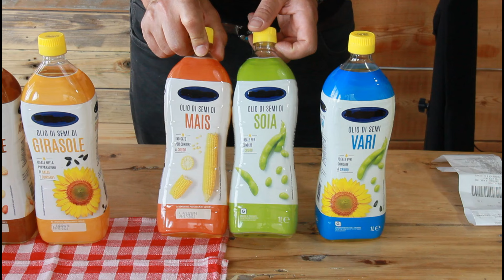NON USARE QUESTO OLIO DI SEMI PER FRIGGERE olio di semi PER CUCINARE O CONDIRE olio di semi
OLIO DI SEMI QUALE  USARE IN CUCINA PER CUCINARE E PER FRIGGERE vediamo ogni olio di semi

QUALE OLIO DI SEMI USARE IN CUCINA
in questo video vediamo insieme tutti i tipi di olio di semi che si usano in cucina, a cosa servono, come si utilizzano e quanto costano.
A fine video vi spiego anche quali oli utilizzio io perchè non si possono tenere in dispensa tutti gli oli che esistono e quindi vi speigo quali sono gli oli di semi che utilizzo io e perchè.

ricette facili e veloci